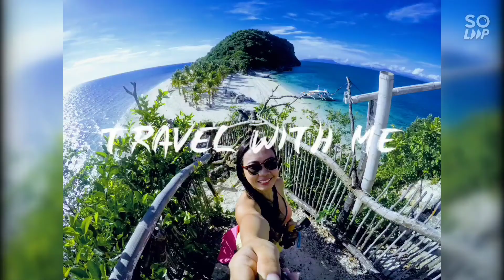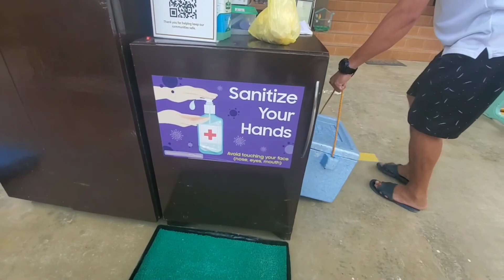Vlog#18 150 PEAKWAY MOUNTAIN RESORT!🥰| TUBA DRUNK! 🤣| GLAMPING AT IT'S FINEST! 💕 | MICHIRO XOXO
~ you can follow me on the following social media platforms

TWITTWER - mitchiroxoxo

150 PEAKWAY MOUNTAIN RESORT

                                        WEEKDAY.       WEEKEND
SUITE ROOM.               4000/4pax.     6000/4p
GLAMPING TENTS.    4000/4pax.     6000/4p
DOME.                           6000/4pax.     8000/4p
VILLA.                            6000/8pax.    10000/8p

EXTRA BED.    4-12 years old 500 per head
EXTRA BED.    13 yrs. old above 1000 per head

~SOUTH SIDE LECHON BELLY

SOUTH SIDE FOOD EXPRESS

or contact them in this number

Mitch